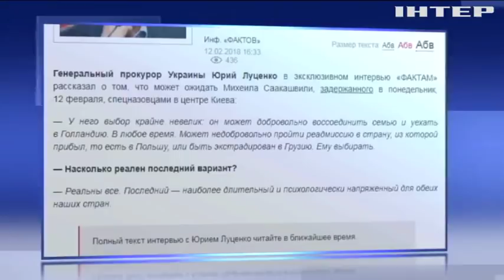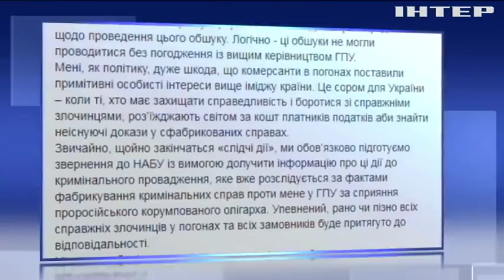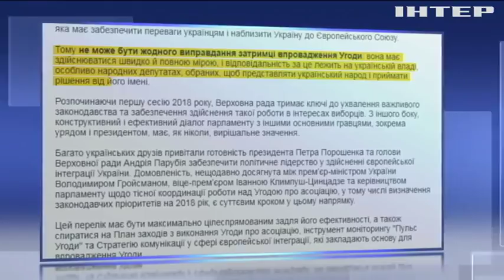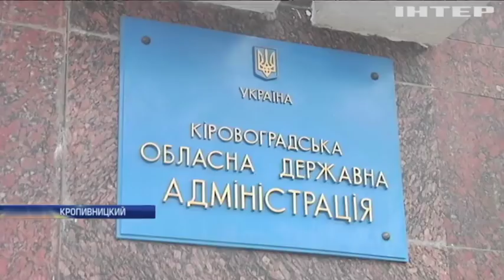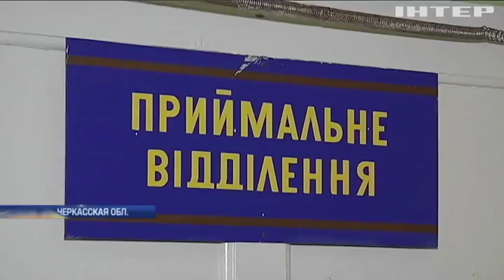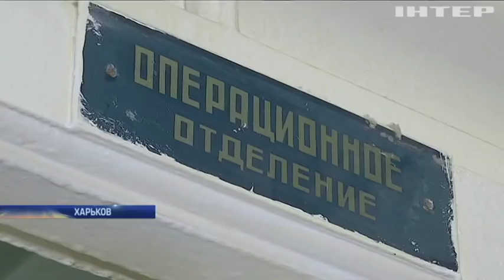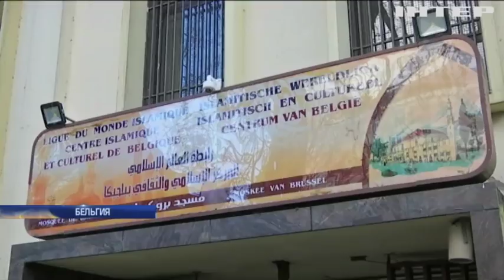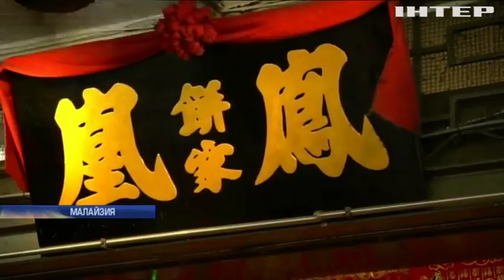Подробности, выпуск за 12 февраля 2018 года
Смотрите в этом выпуске: Дело Саакашвили: при каких обстоятельствах политик покинул Украину. ГПУ назвала подозреваемых в расстреле Майдана. В Харьковской области построят новый онкоцентр.